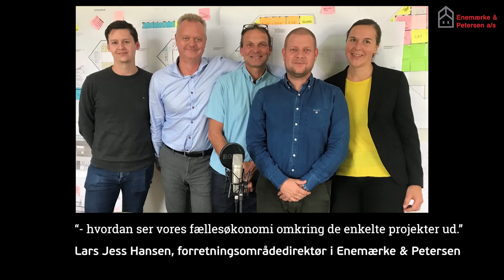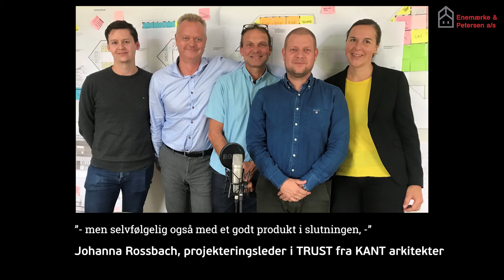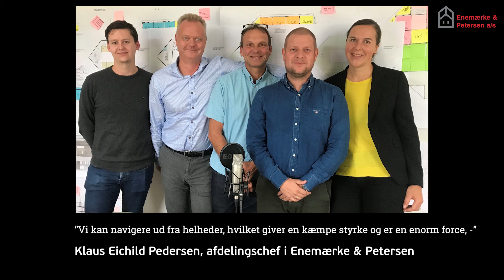BygBedre - Budget og risikostyring i et strategisk partnerskab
Afsnittet handler om, hvordan de vigtige processer omkring budget- og risikostyring er opbygget og udspiller sig i et strategisk partnerskab. Tre erfarne byggefolk fra ByK med TRUST giver deres bud på, hvordan risici minimeres og budgetoverskridelser undgås.